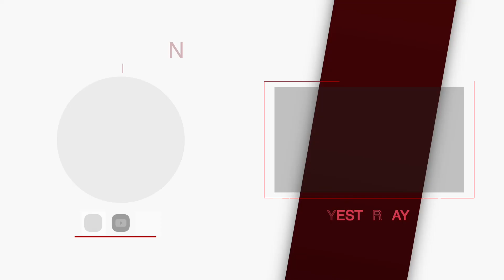Berean Daily // 12.05.2022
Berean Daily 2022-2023